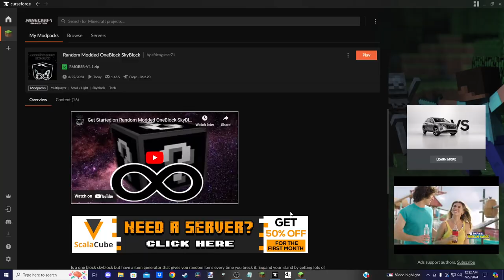Minecraft One Sky Block Challenge ASMR [2]